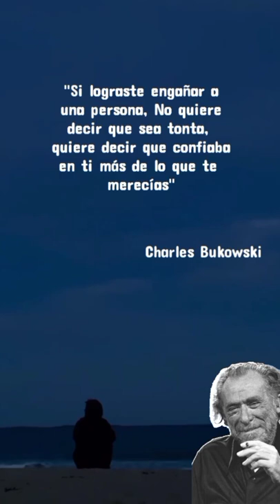te han fallado?